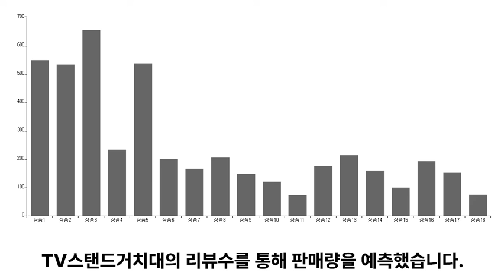TV스탠드거치대 추천 TOP5 - 도리쇼핑 데이터분석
1위. → EZ 아이존이십일 TV 스탠드 거치대 EZ-TSE40 / 26,710원

2위. → 브라켓몰 TV 스탠드 거치대, TBS-21L / 28,810원

3위. → 이동식 TV 스탠드, HP-1700 / 74,000원

4위. → 가정용 TV 스탠드 600 x 400 mm 이하, BLS-11L / 21,530원

5위. → 엣지월 EdgeI 무타공 TV 벽면 스탠드 브라켓 거치대 삼성 LG 호환 / 85,000원

■■ 도리쇼핑 네이버블로그?